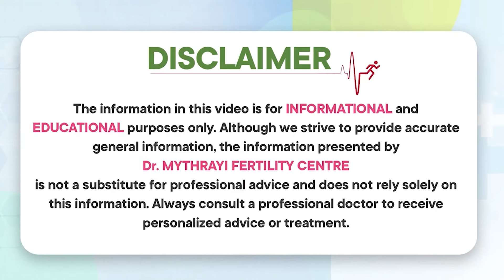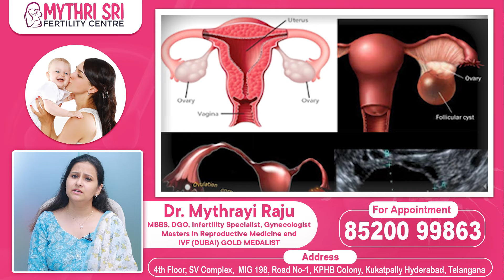ఈ సమయంలో కలిస్తే || Best Time to Get Pregnant Fast || Ovulation In Telugu || Mythri Sri Fertility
ఈ సమయంలో కలిస్తే || Best Time to Get Pregnant Fast || Ovulation In Telugu || Mythri Sri Fertility Center

Welcome to Mythri Sri Fertility Centre's official YouTube channel, led by Dr. Mythrayi Molugu, a distinguished Gynecologist and Infertility Specialist with over 5 years of expertise. Dr. Mythrayi specializes in a range of reproductive health services, including Urinary Incontinence (UI) Treatment, In-Vitro Fertilization (IVF), Intra Uterine Insemination (IUI), Fertility Treatments, Colposcopy Examination, Treatment Of Erectile Dysfunction, D&C (Dilation and Curettage), and more.

At Mythri Sri Fertility Centre, we are committed to providing compassionate and advanced care to individuals and couples on their journey to parenthood.

Dr. Mythrayi is not only a practitioner but also an active member of esteemed organizations, including the Medical Council of India (MCI). She holds an MBBS degree from Dr. NTR University of Health Sciences Andhra Pradesh and a DGO from Kurnool Medical College, Kurnool.

Explore our channel for valuable insights, educational content, and success stories. Whether you're seeking information on reproductive health or considering fertility options, Mythri Sri Fertility Centre is here to guide you.

Also known as Mytharyi, Dr. Mythreyi, Dr. Mytri, Mythrayi Raju, and Dr. Mythrayi Raju, we welcome you to Mythri Sri Fertility Centre - Your Partner in Parenthood.